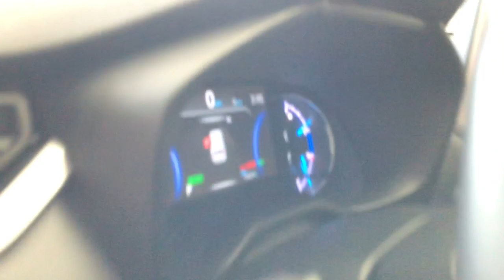2020 Toyota RAV4 Countryside, Oak Brook, Oak Lawn, Elgin, Naperville, IL N23978A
Blizzard Pearl w/Midnight Black Roof Used 2020 Toyota RAV4 Hybrid XSE available in Countryside, Illinois at Continental Toyota. Servicing the Oak Brook, Oak Lawn, Elgin, Naperville, IL area.

RAV4 Hybrid XSE
2020 Toyota RAV4 Hybrid XSE - Stock#: N23978A

Continental Toyota
6701 S. LaGrange Rd